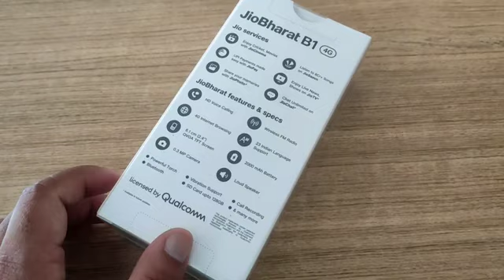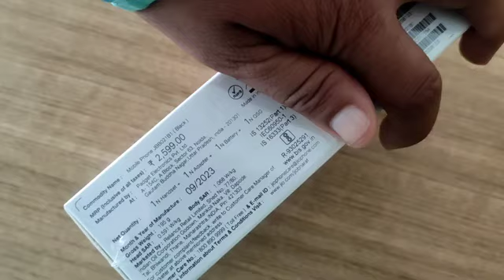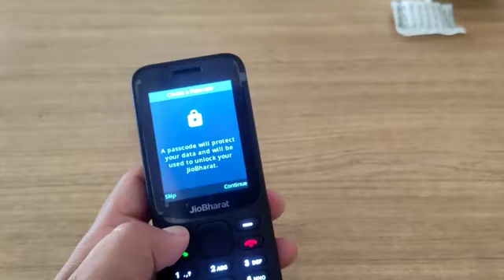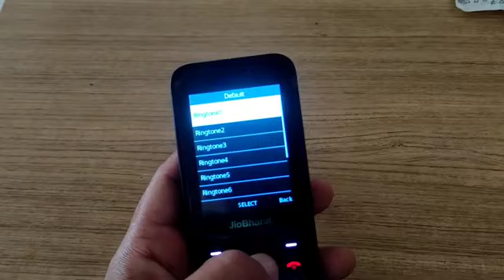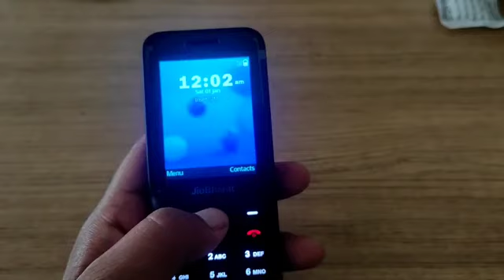Jio Bharat B1 4G Mobile Full Details | Jio Bharat b1 full review | Jio Phone | Keypad 4G phone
Your Queries - 👇👇
Jio Bharat B1 4G Mobile Full Details
Jio bharat b1 full review
Jio Phone
Keypad 4G phone
Jio Bharat B1 Phone Full Details
jio bharat b1 me youtube kaise chalaye
jio bharat b1 4g mobile
keypad 4G phone
jio phone
jio keypad phone
jio 4g phone
jio button wala mobile
jio new launch phone
jio bharat b1 4g review
jio phone kaha se kharide
Jio bharat b1 features, jio bharat b1 jiopay
jiobharat b1
Jio bharat 4g phones
jio bharat 4g phone
jio bharat b1 review
Mr. Info